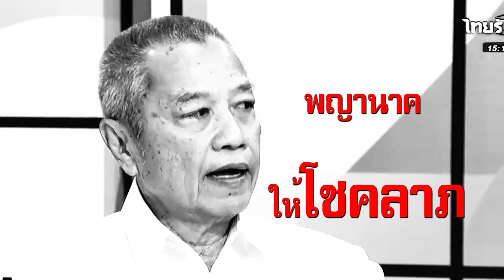พ่อรองถูกหวย พญานาค ให้โชค !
พ่อรอง ถูกหวย ! เชื่อพญานาค ให้โชค พร้อมแนะนำ สิ่งมงคลให้ติดตัวขอพร โชคลาภ กับ ล็อกเก็ต มหามงคล พญานาคราช ล้อมเพชรสวยหรู เป็นได้ทั้งเครื่องประดับ และความมงคล
พิเศษ แถมฟรี ! แหวน นาคราชฟรี 1 วง และ สร้อยคอสีทองคำเส้นใหญ่มาก ให้อีก 1 เส้น และ กำไลข้อมือมังกร 1 วง และ พิเศษ! ขึ้นไปอีก รับฟรี นาฬิกา มังกรเสริมดวงบารมี เรือนทอง ไปเลยอีก 1 เรือน ได้มากมายสุดคุ้ม ในราคา เพียงชุดละ 999 บาท เท่านั้น ค่าจัดส่งและประกันภัยสินค้า 200 บาท (ส่งของให้ก่อน แล้วค่อยจ่ายเงินที่หน้าบ้านของท่านได้เลย ) พิเศษ โทรด่วนที่ สินค้าสร้างสรรค์และรับประกันถึง 1 ปีเต็ม ( งานคุณภาพเคลือบทองด้วยน้ำยาจากต่างประเทศ คุณภาพส่งออก ไม่ลอกดำง่ายๆ จึงเหมาะที่จะบูชาไว้ เสริมดวง มหาบารมี โชคลาภ ร่ำรวยเงินทอง ค้าขายดี ป้องกันสิ่งชั่วร้าย มีเสน่เมตตาบารมี เป็นที่รักของคนมากมาย